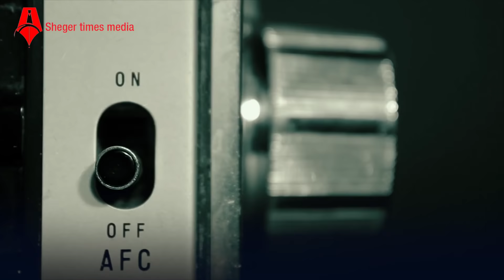ሰበር መረጃ | የኤርትራ ስለላ ተቋም ጥብቅ መረጃ | “ህወሀት በመቐለ ተከፋፍሏል እስከ መተኳኮስ ደርሰዋል” | Sheger Times Media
ሰበር መረጃ | የኤርትራ ስለላ ተቋም ጥብቅ መረጃ | “ህወሀት በመቐለ ተከፋፍሏል እስከ መተኳኮስ ደርሰዋል”

Sheger Times Media has been in the Media & Entertainment business for the last 4+ years. In realization of the need for online presence we have managed to come up with this YouTube channel to make it an ideal Sheger Times Multimedia online platform where our timeless and much-loved contents will be featured.

Sheger Times Media operates with the ultimate goal of only “being partial to the truth”. We would like to affirm our commitment of undertaking our journalistic responsibility with passion and the professional integrity at best.